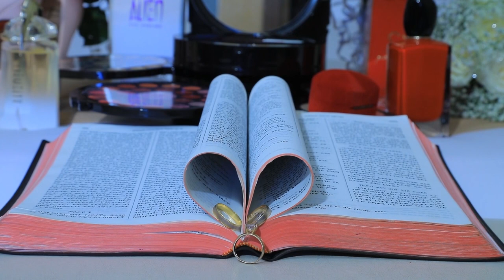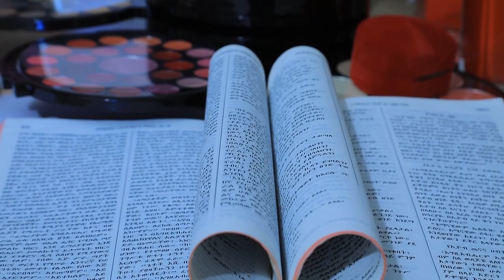Wedding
Ethio Girum Photo 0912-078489 Bole Medehanialem Abssynia Plaza 1st floor#